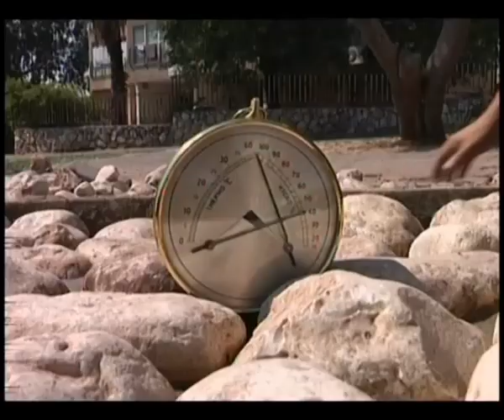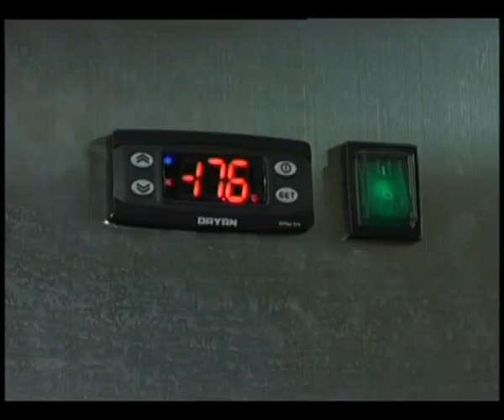מה עושים עם כל החום הזה?!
שיאו של השרב כבר עבר אבל לפי החזאים עוד צפויים לנו ימים לוהטים. שלחתנו את עידוא דגן לפגוש את האנשים שלא הייתם רוצים להחליף בעבודה בימים אלו, וגם כאלה שקופאים מקור למרות הכל. הפסיכולוגית ג'יזל אנטלר הצטרפה אלינו לאולפן לריאיון על ההתמודדות הנפשית והפסיכולוגית עם החום הזה.